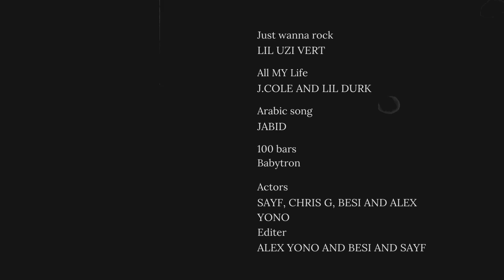"Bunch of Songs" Music Video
Final Choice Video 2024